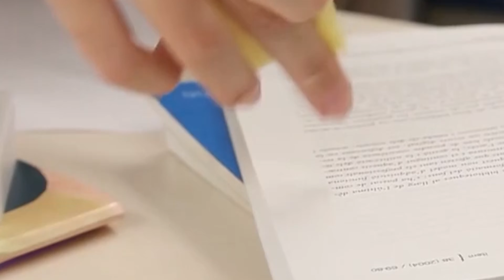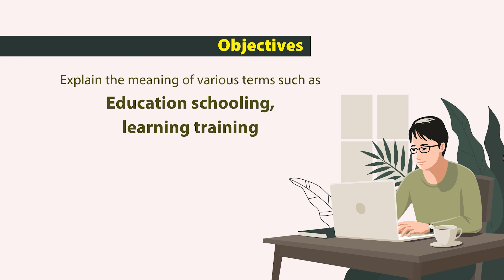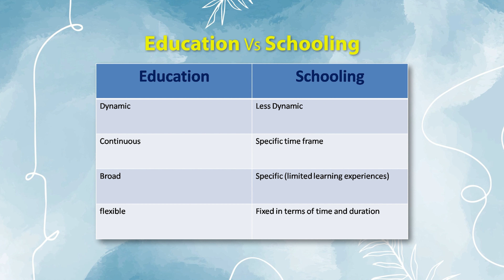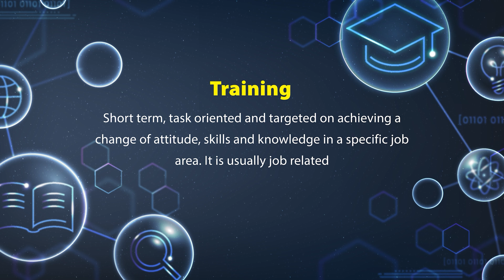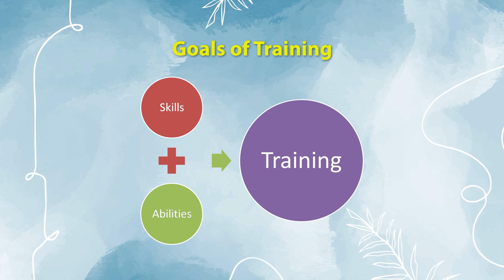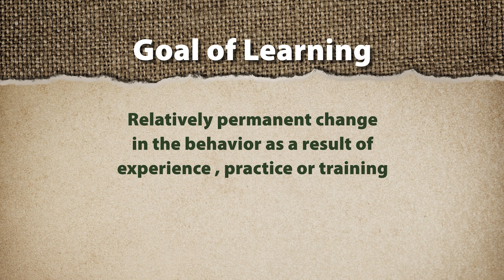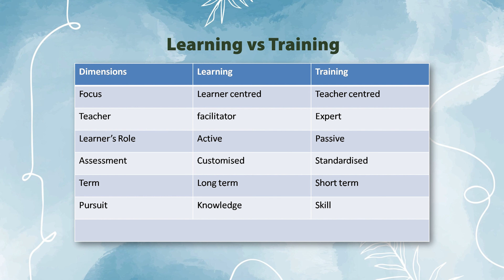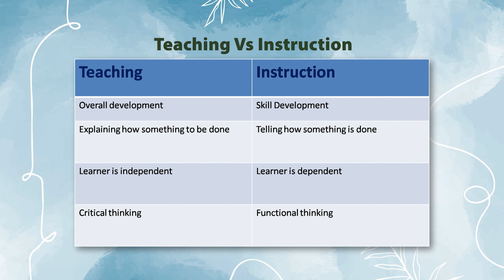Conceptual distinctions between Education & Schooling, Learning, Training, Teaching and Instruction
BES-122 Contemporary India and Education